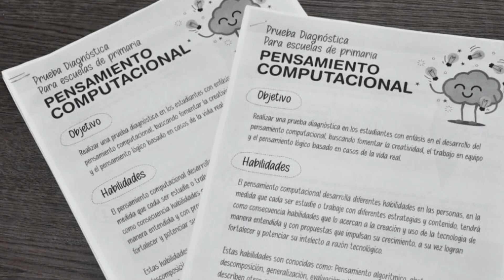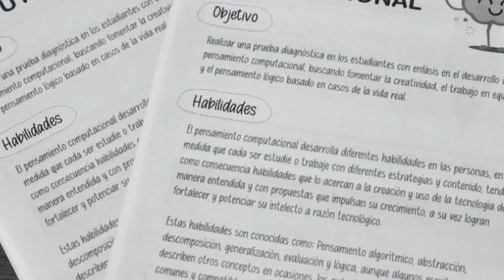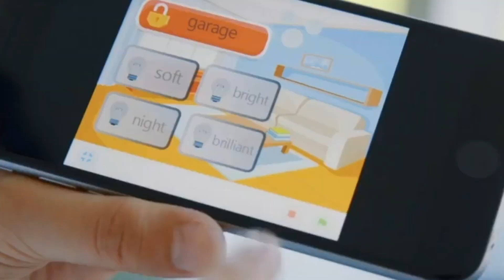CONCIENCIA INVESIGATIVA GITYD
Desarrollo de pensamiento computacional y habilidades de programación en niños y niñas de escuelas primarias utilizando tecnología 4.0 desarrollado desde el Grupo de Investigación GITYD